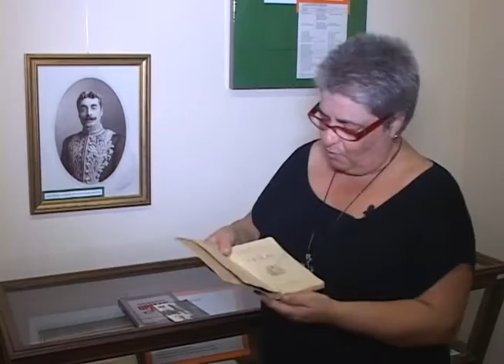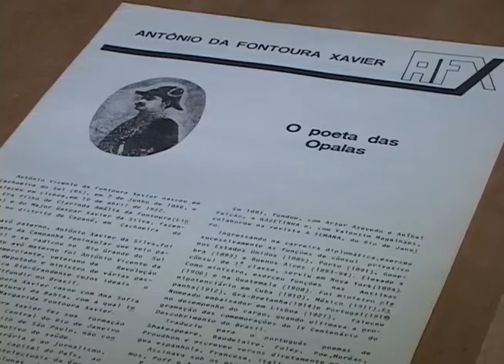08 MINHA CIDADE FONTOURA XAVIER